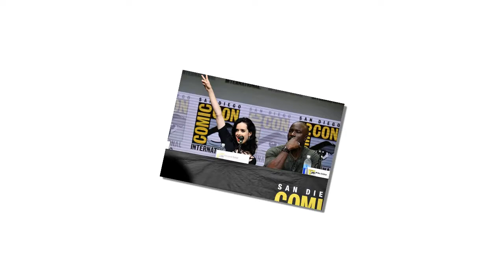Balfe and Heughan will not be joined Comic Con by executive producer Ronald D. Moore in New York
‘Outlander’ Set To Make New York Comic Con Debut In October; Not Going To SDCC